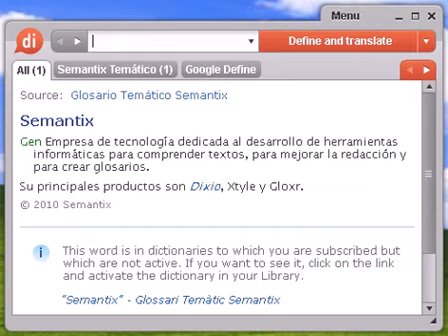Definición de adormidera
adormidera, diccionario, definición, significado, español, castellano, dixio, adormideras